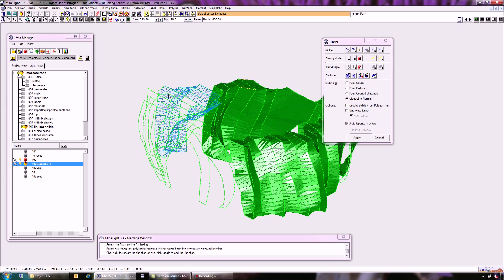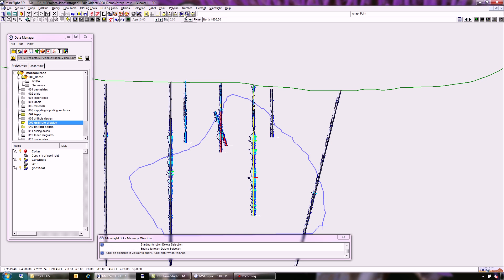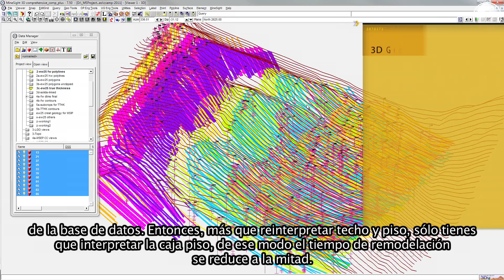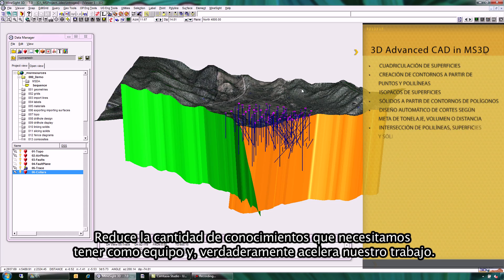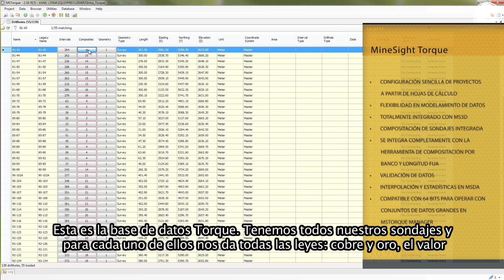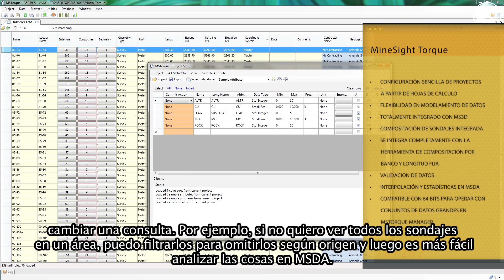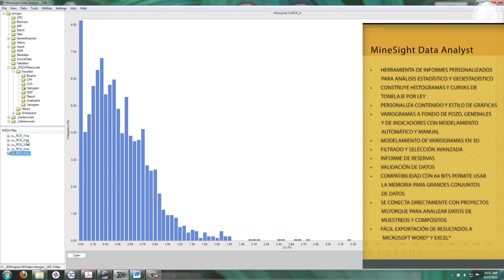Productos MineSight para lograr productividad: Modelar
Mintec cede la palabra a sus clientes en Productos MineSight para lograr productividad. A través de entrevistas específicas sobre modelamiento, realizamos un documental  sobre MineSight y sus múltiples usos en minas en producción, alrededor del mundo.